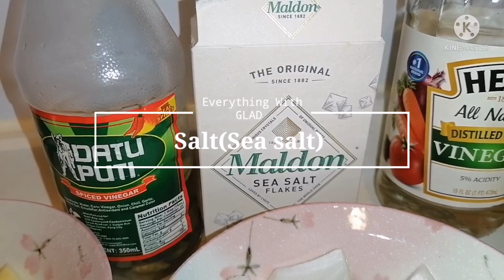PAKSIW NA ISDA with TALONG |GLAD VLOG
Hello everyone this is me again GLAD, EVERYTHING WITH GLAD. Today's vlog is I cook Paksiw Na Isda with talong. The menu inspire me when I'm in Philippines. They very affordable, easy to find the ingredients nts, and most of all healthy food. So hope you like my video. ENJOY WATCHING. KEEP SAFE EVERYONE.